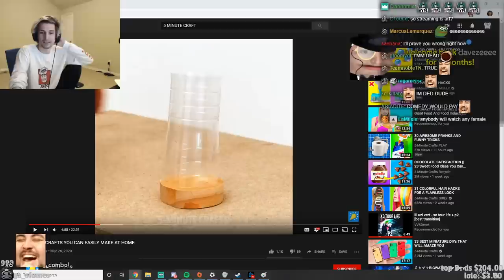The Most Intense Game of Monopoly! - xQc, Adept, Hasan, and Traves | xQcOW